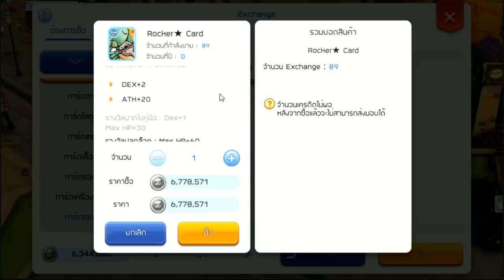วิเคราะห์ Andre★ และ Familiar★ คุ้มค่าแค่ไหน | Ragnarok M eternal love